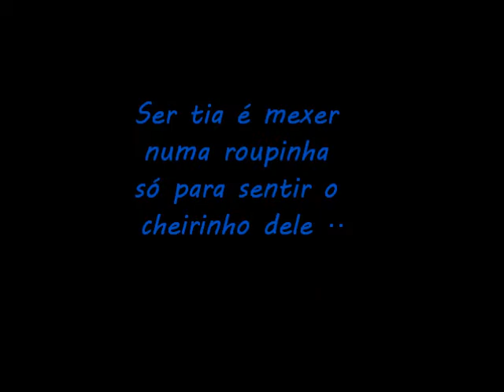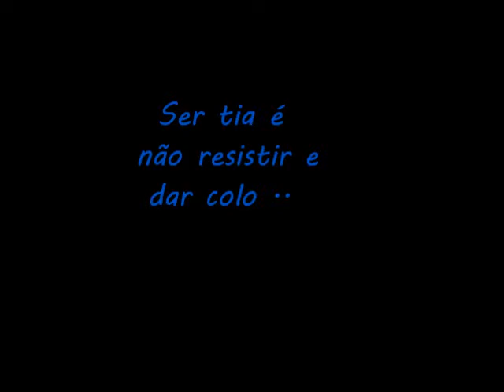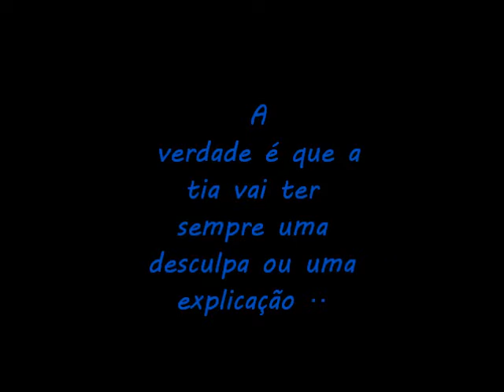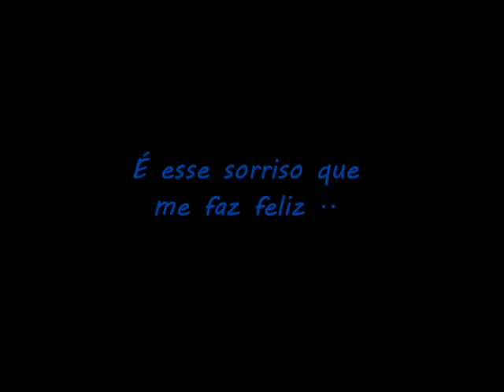Titia e Enzo.